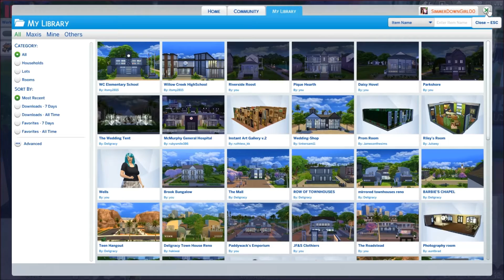The Sims 4: Get To Work LP | Part 15 (Mona goes to School)